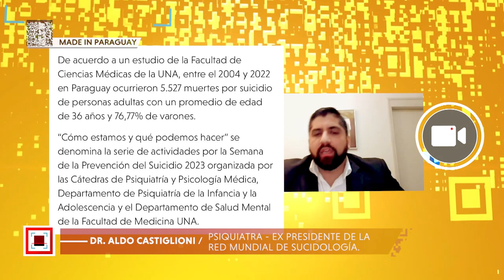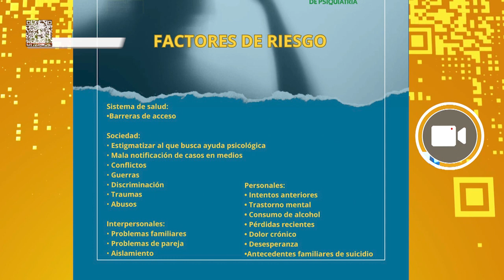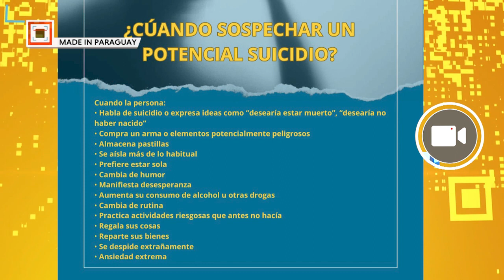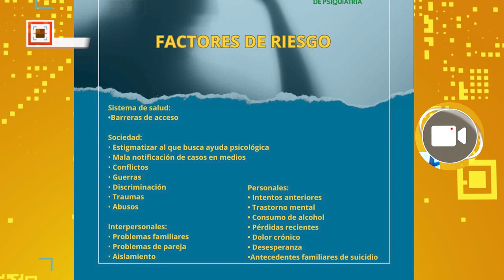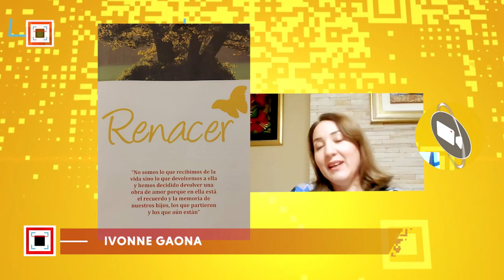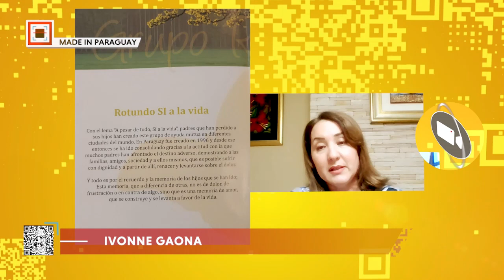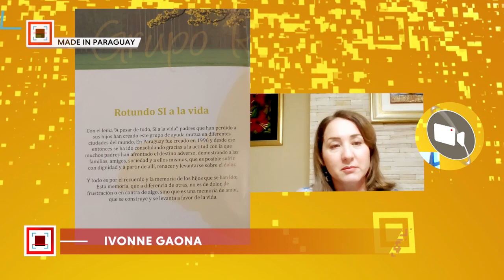SUICIDIO. UN TEMA QUE DEBEMOS HABLAR | CON ALDO CASTIGLIONI EX PDTE. DE RED MUNDIAL DE SUICIDOLOGÍA